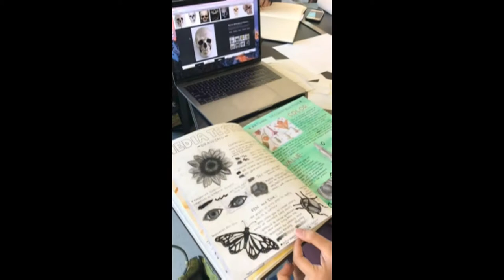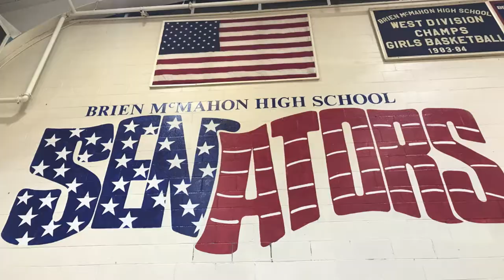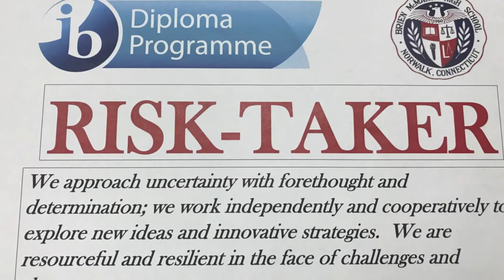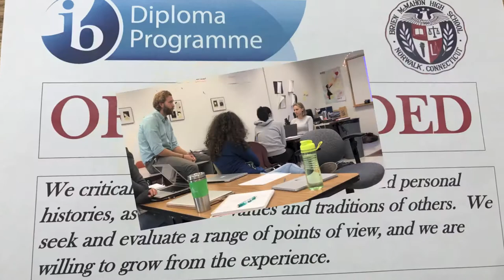1080p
IB at Brien McMahon High School